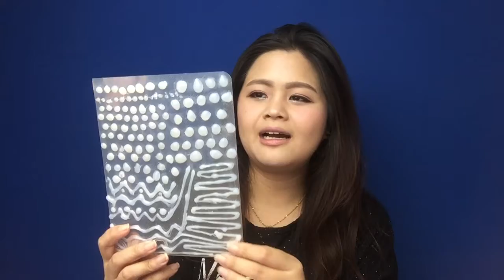DIY brush spa & review Etude House brush cleaner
DIY brush spa

Etude House
-Puff & Brush cleansing mist
-Brush shower Cleaner

Lerlinping
Lerlinpingstyle